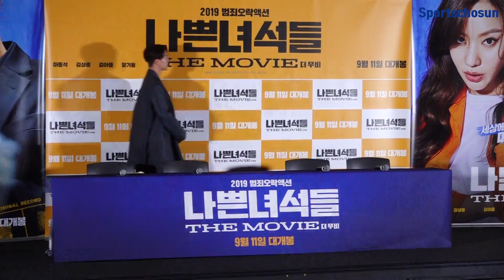[Full] 영화 '나쁜 녀석들: 더 무비(THE BAD GUYS: REIGN OF CHAOS)' 언론시사회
[스포츠조선 변은영 기자]

3일 오후 서울 용산구 이촌동 CGV 용산아이파크몰에서 범죄 액션 영화 '나쁜 녀석들: 더 무비'(손용호 감독, CJ엔터테인먼트·영화사 비단길 제작) 언론·배급 시사회가 열렸다.

이날 시사회에는 나쁜 녀석들의 설계자 오구탁 역의 김상중, 전과 5범의 감성사기꾼 곽노순 역의 김아중, 독종신입 고유성 역의 장기용, 그리고 손용호 감독이 참석했다. 극 중 28년 형을 복역 중인 전설의 주먹이자 나쁜 녀석들의 행동대장 박웅철 역을 맡은 마동석은 마블 스튜디오의 신작 '이터널스'(클로이 자오 감독) 해외 촬영으로 아쉽게 불참했다.

2014년 방영된 동명의 OCN 드라마 '나쁜 녀석들'의 스핀오프 버전인 '나쁜 녀석들: 더 무비'는 사상 초유의 호송차량 탈주 사건이 발생하고, 사라진 최악의 범죄자들을 잡기 위해 다시 한번 뭉친 나쁜 녀석들의 거침없는 활약을 그린 범죄 액션 영화다. 마동석, 김상중, 김아중, 장기용, 한정현 등이 가세했고 '살인의뢰'의 손용호 감독이 메가폰을 잡았다. 오는 11일 개봉한다.